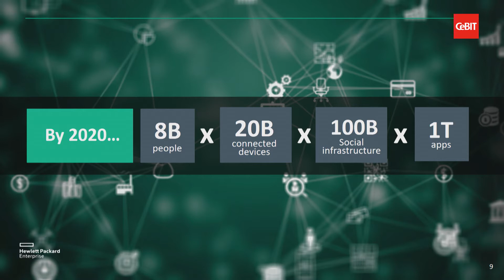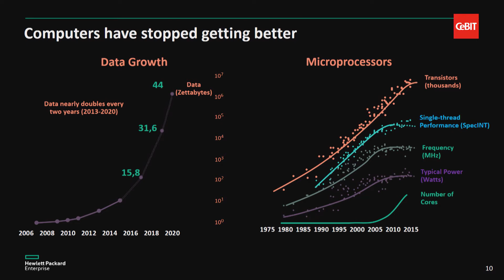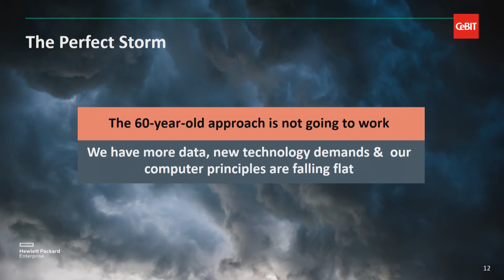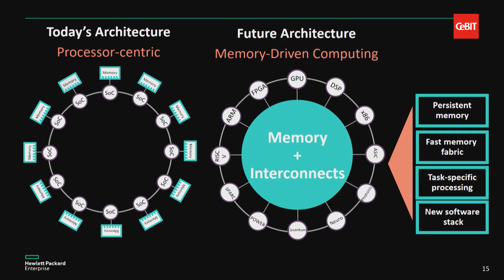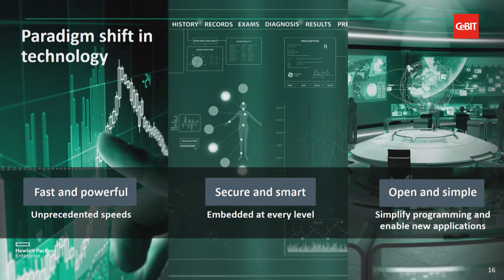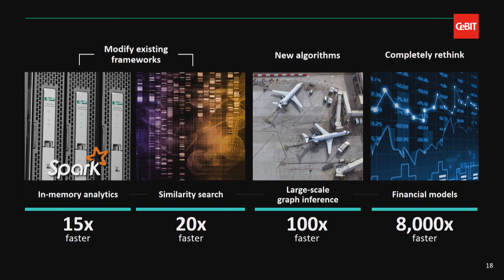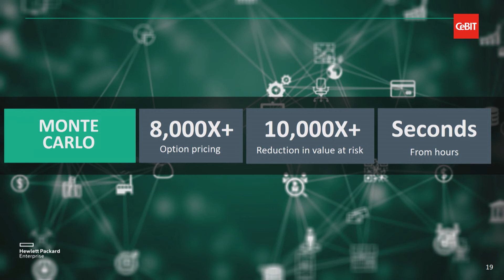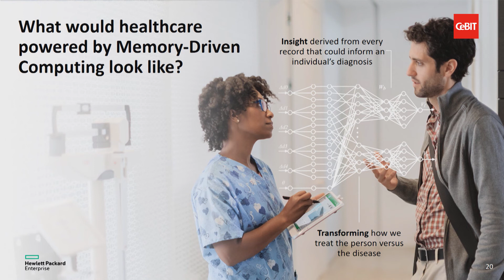Keynote "Reinventing Computing"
CeBIT Global Conferences - 21 March 2017: Keynote "Reinventing Computing" / Andrew Wheeler, VP and Deputy Director, Hewlett Packard Labs